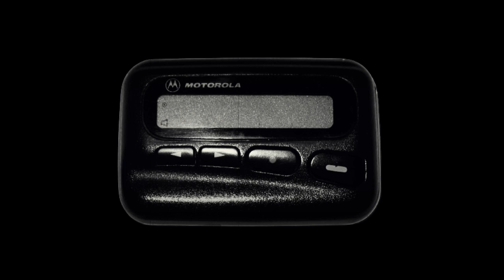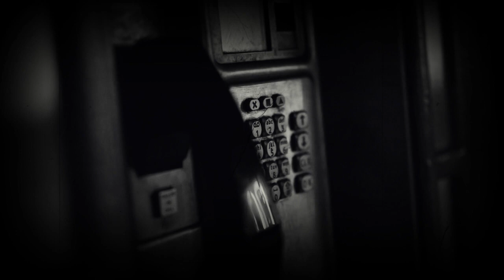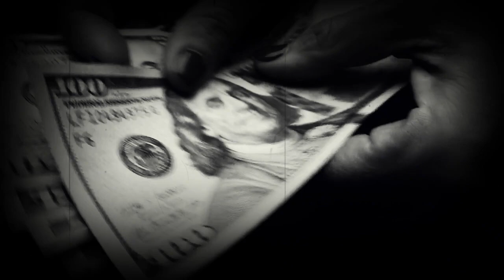11 Scary Stories You’ll Wish You Never Heard | 11 Horror Real Stories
11 Terrifying True Scary Stories. This video is about very scary stories that are completely real.
               | Stories |
0:00 Story 1
1:24 Story 2
2:28 Story 3
5:51 Story 4
8:46 Story 5
10:21 Story 6
12:21 Story 7
14:25 Story 8
15:45 Story 9
17:45 Story 10
19:06 Story 11